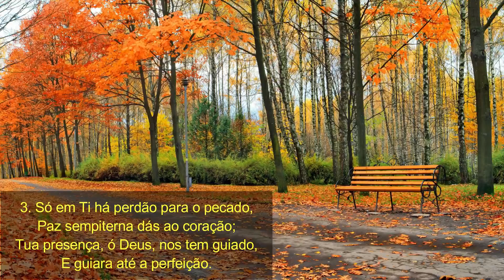hino 86 com letra (Pena que nem todos verão esse vídeo 😭😭😭)